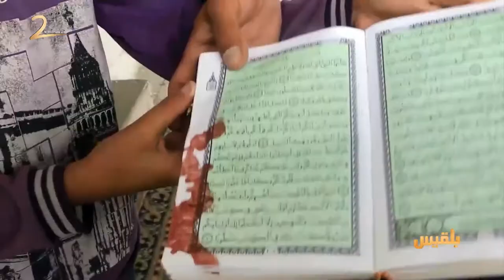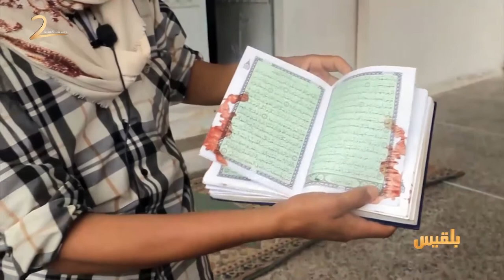لست وحدك | حماية دور العبادة في القانون الدولي | تقديم: عبد الله الحرازي